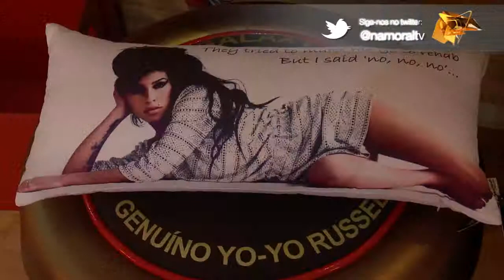CERTAS COISAS VINTAGE - FIM DE ANO | PROGRAMA NAMORAL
Ótimas opções de presentes na Certas Coisas Vintage... confira!!!

Programa Namoral com Leandro Karam... no ar desde 2003!!!